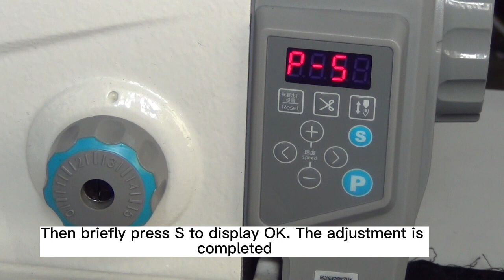A2B-25A——adjustment of needle stop position-3